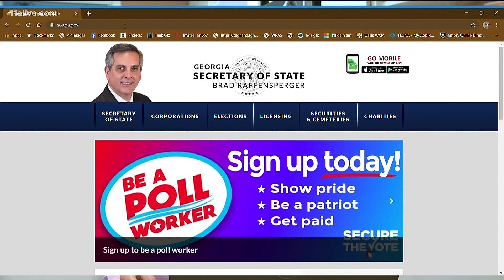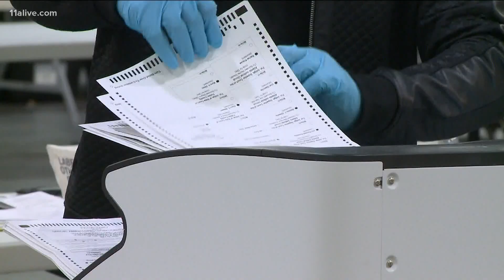Special and General elections registration deadlines are coming up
We have 63 days until it is election time.